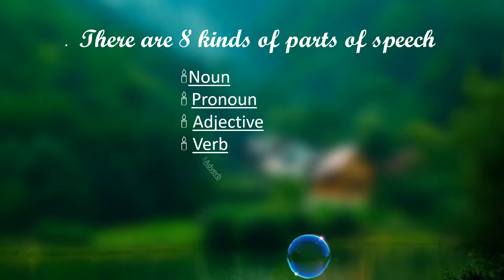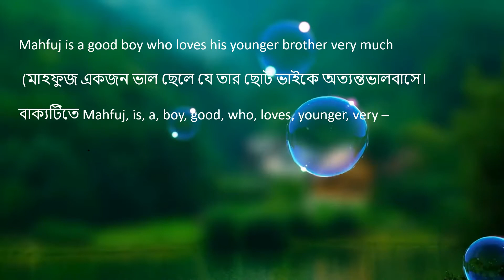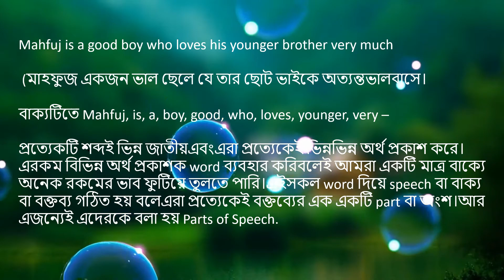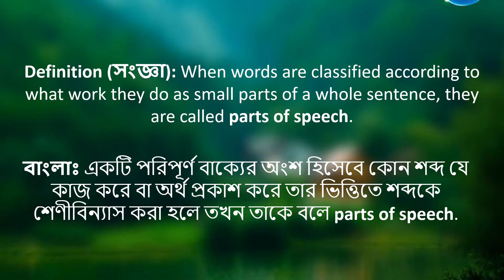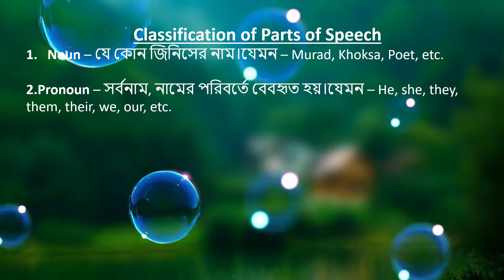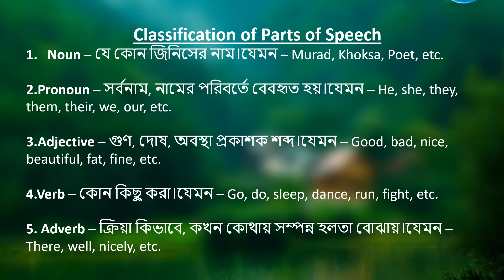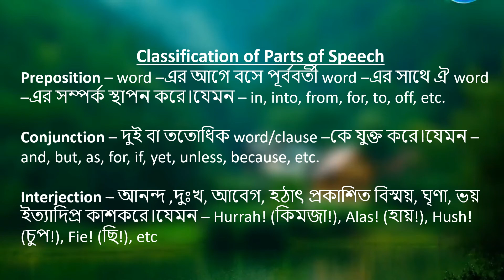Noun ।।Parts Of Speech ।। Noun English Grammar Hindi।Definition।।Clause ।।Phrase ।।Types Kinds Case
parts of speech for kids
parts of speech song
parts of speech by dear sir
parts of speech 10 minute school
parts of speech english moja
parts of speech project
parts of speech quiz
parts of speech class 8আমাদের নতুন ইউটিউব চ্যানেল  লিং👇👇👇
https:
English grammar & spoken English দেখতে সাথেই থাকুন
Murad private center Spoken English moja

Click Here For Subscription :
Hello Viewers,
In this video how to learn Noun . Parts Of Speech is a part and parcel of English Grammar. So, know Noun English Grammar Hindi by this video.                is very important for all students. So, Learn Definition from this video of Murad Private Center(English Moja)

Today i'm going to teach Noun  Parts Of Speech ।। Noun English Grammar Hindi।Definition।।Clause ।।Phrase ।।Types Kinds Case
video leanth 22:31
0:00​ - introduction
1:21 - Parts of speech
2:15​ - Classification of part of speech
3:00 - Definiation of parts of speech

✅Mic 2
✅Tripod 2
✅Must read Books ::::::
✅Grammar of Spoken and Written English
✅101 Conversations in Intermediate English
✅The Black Book of Speaking Fluent
✅English Grammar Today Book with Workbook